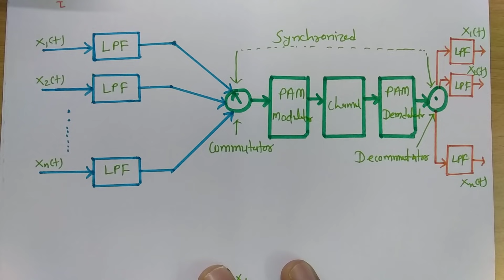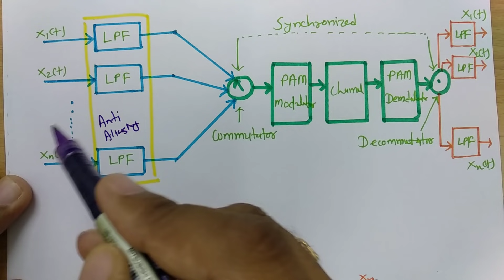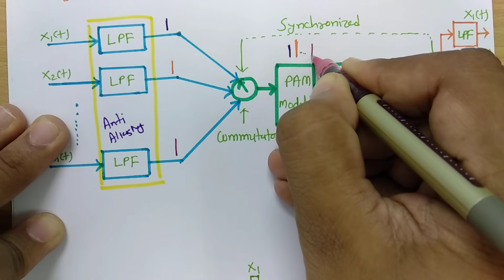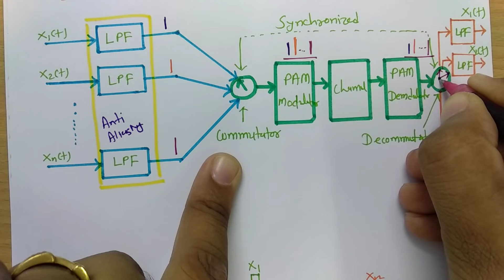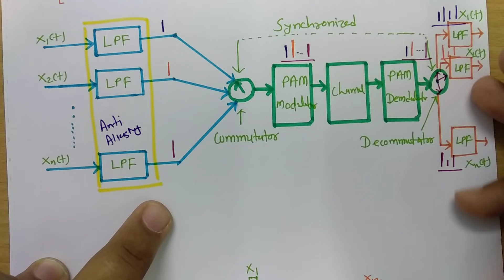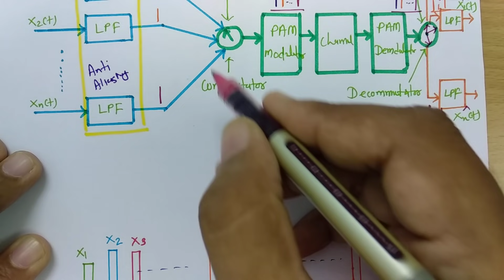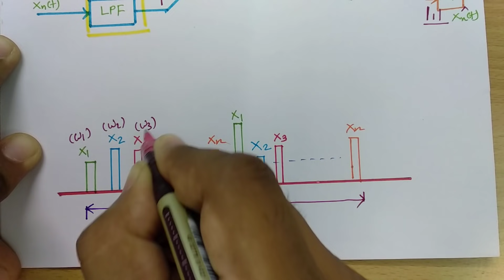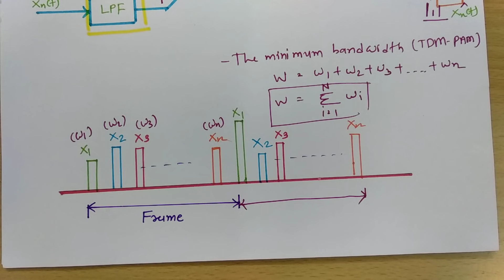Time Division Multiplexing TDM (Basics, Block Diagram, Working, Waveforms & Advantages) Explained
Time Division Multiplexing TDM, TDM/PAM is explained by the following outlines:

1. Time Division Multiplexing TDM, TDM/PAM
2. Basics of Time Division Multiplexing TDM
3. Block Diagram of Time Division Multiplexing TDM
4. Working of Time Division Multiplexing TDM
5. Waveforms of Time Division Multiplexing TDM
6. Advantages of Time Division Multiplexing TDM

Chapter-wise detailed Syllabus of the Digital Communication Course is as follows:

Block Diagram of Digital communication system, Advantages, and disadvantages of digital communication system, Scrambling, Regenerative Repeater, Eye Diagram, Attention of signal, Bit rate and Baud rate.

Amplitude Shift Keying ASK, Frequency Shift Keying FSK, Phase Shift Keying PSK, Differential Phase Shift keying DPSK, Quadrature Phase Shift Keying QPSK, Binary Phase Shift Keying BPSK, M array Frequency Shift Keying MFSK, Quadrature Amplitude Modulation QAM, Comparison of QAM and PSK.

Examples on TDM, Examples on T1 carrier system.

Block Codes, Hamming Codes, Linear Block Codes, Cyclic Codes, Convolutional Codes, Code Trellis, Viterbi Algorithm, Block Codes for single parity checks, Block Codes for product codes, Block Codes for Repetition codes, Cyclic codes for a systematic codeword, Cyclic codes for nonsystematic codeword.

Basics of Spread Spectrum Modulation, Frequency Hoping Spread Spectrum FHSS, Direct Sequence Spread Spectrum DSSS.

Engineering Funda channel is all about Engineering, Technology, and Science. This video is a part of Digital communication.